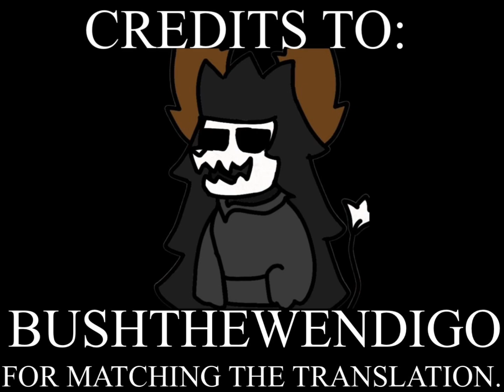Eduard Khil (Эдуа́рд Хиль, Mr. Trololo) - Song of Love (ПЕСНЯ ЛЮБВИ, 1976) - English Lyrics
Remake of Eduard Khil’s (Эдуа́рд Хиль, Mr. Trololo) performance of “Song of Love” (ПЕСНЯ ЛЮБВИ, 1976), but with corrected translations.

Matching translation: @bushthewendigo1093.